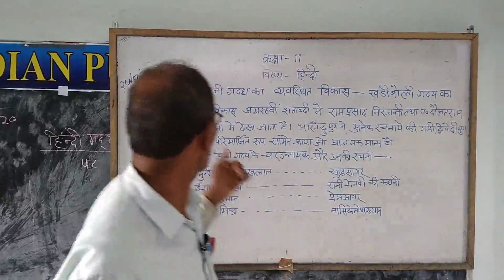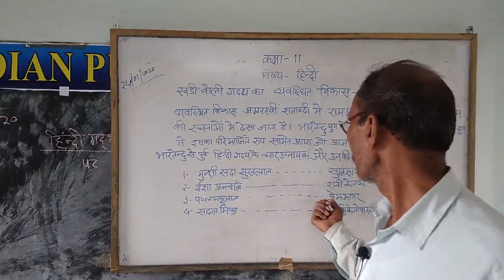CLASS 11 HINDI L 2